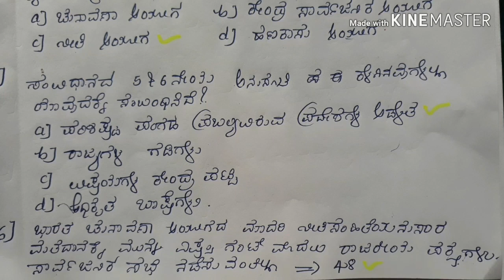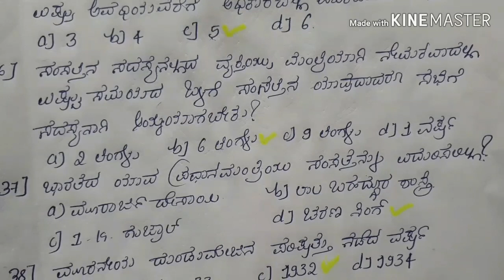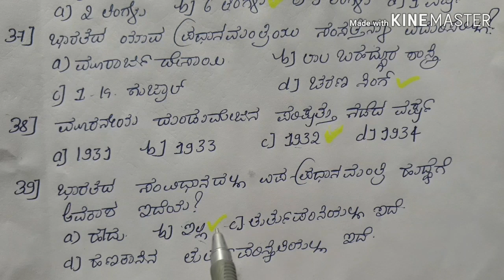MOST IMPORTANT REPEATED INDIAN CONSTITUTION QUESTIONS FOR PC AND ALL EXAMS (PART-1)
MOST IMPORTANT REPEATED# INDIAN CONSTITUTION QUESTIONS FOR PC AND ALL EXAMS
Video help you score more marks in compitative exams like IAS KAS PDO PSI AND FDA SDA POLICE CONSTABLE AND ALL EXAMS

INDIAN CONSTITUTION ,,
GENERAL KNOWLDEGE
GEOGRAPHY.
INTERESTING FACTS
SO
VIsit again.